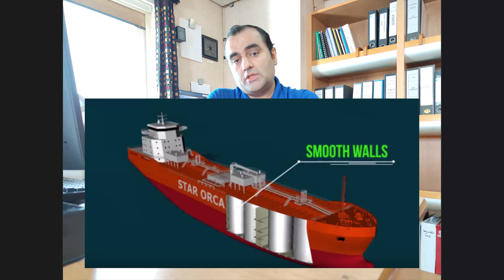MARPOL Convention, Annex I , Reg 29; SLOP TANKS